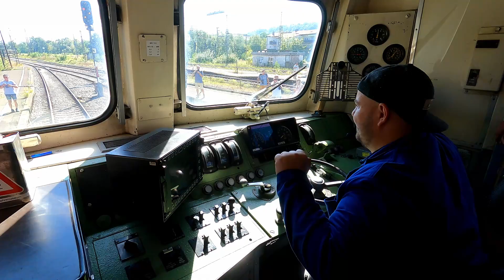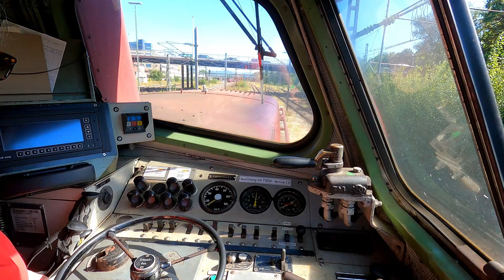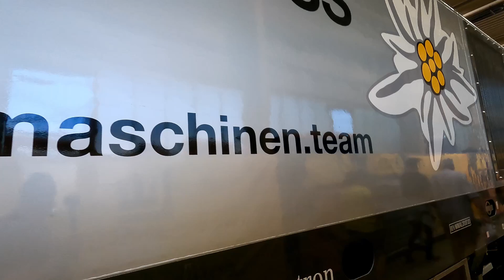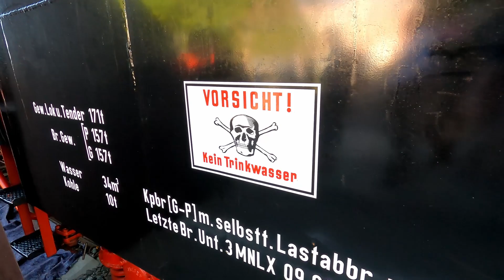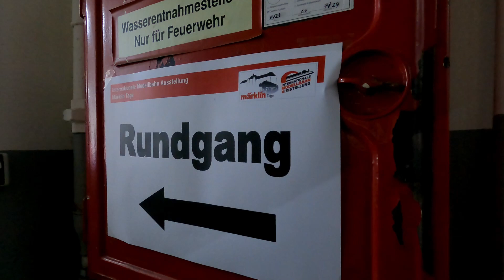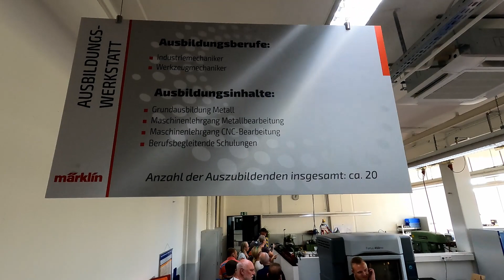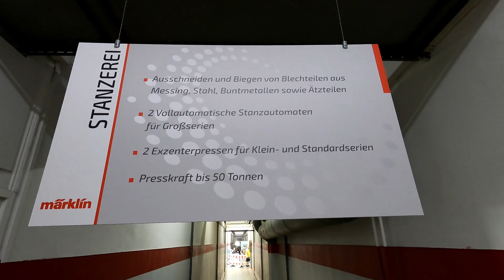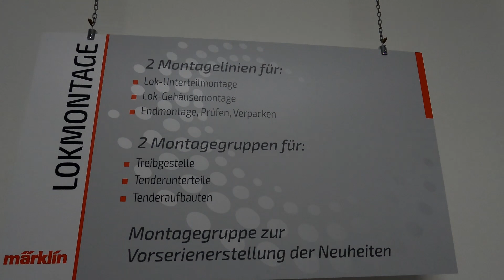13. Märklin Tage und 38. Internationale Modellbahnausstellung (IMA)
Vom 15.-17. September 2023 fanden dieses Jahr die 13. Märklin Tage und die 38. Internationale Modellbahnausstellung (IMA) in Göppingen statt. Eine wirklich tolle Veranstaltung. Um wirklich alles zu sehen reicht ein Tag gar nicht aus. Wir haben so vieles nicht gesehen. Die Veranstaltung geht über mehrere Veranstaltungsorte in Göppingen die man mit einem kostenlosen Shuttle Bus erreichen kann. Mein Highlight war ganz klar der Bahnhof von Göppingen. Von nostalgischen Zügen über Führerstandmitfahrten und Zugfahrten. Auch die Produktion im Märklin Werk durfte man besichtigen. Hier waren Film-und Fotoaufnahmen sogar sehr erwünscht von der Firma Märklin